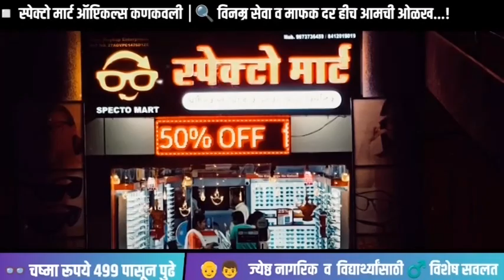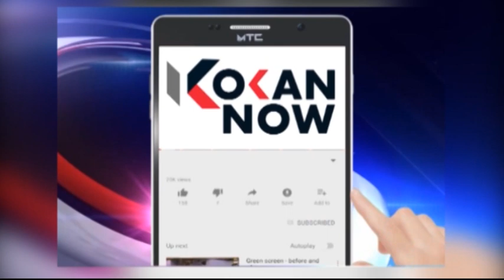केंद्रशाळा मसुरे नं.१ चे STS परीक्षेतील यश…